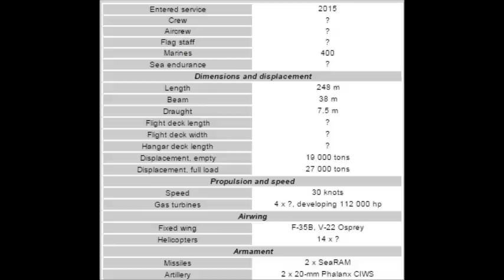Japan's Biggest Helicopter Carrier “Izumo”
The Izumo class is a new type of helicopter carriers of the Japan's Marine Self-Defense Forces. Two ships of the class are planned. The new ships will replace ageing Shirane class ASW destroyers. The lead ship Izumo was launched in 2013. It was commissioned in 2015. It is the biggest Japanese warship since the World War II. It is even larger than the previous Hyuga class helicopter carriers.

This helicopter carrier bears a strong resemblance to a light aircraft carriers. The Izumo is even larger than Italian Cavour, Spanish Principe de Asturias and some other light aircraft carriers. However the Izumo class ships are referred as helicopter destroyers in Japan for political reasons. It is against Japanese constitution to operate what is referred as offensive weapons and exceeds necessary level of self-defense. The helicopter destroyer classification is not correct, as these ships are significantly larger than destroyers, have a full-length flight deck and relatively large air wing.